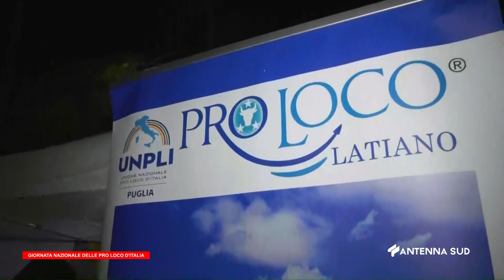10 Luglio 2022 Castellaneta Marina TA Pro Loco, Festival Regionale